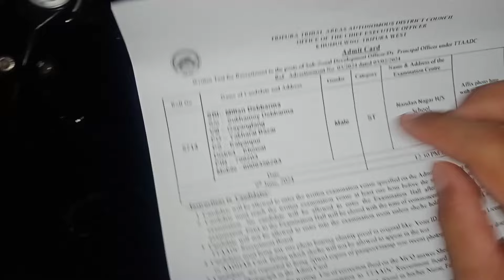Angbo Tini Khai Ananda Mela Naikha🤗 || AdSense Pin Sokphaikha Ani🔥